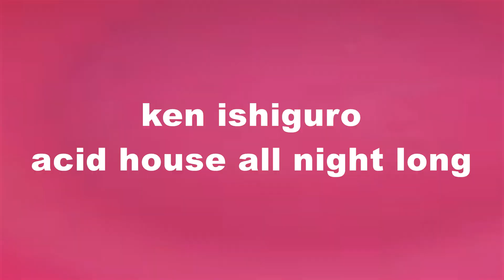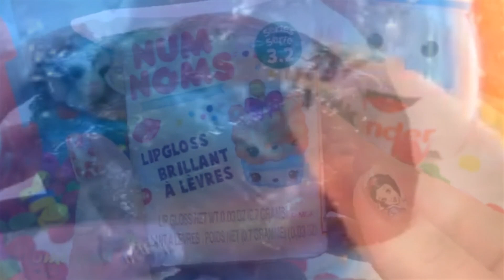KEN ISHIGURO 「acid house all night long」